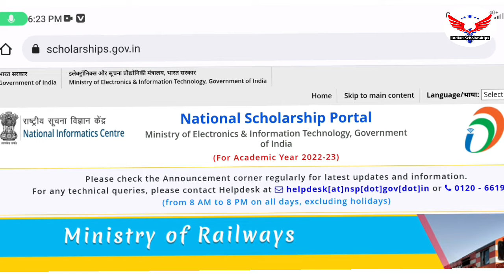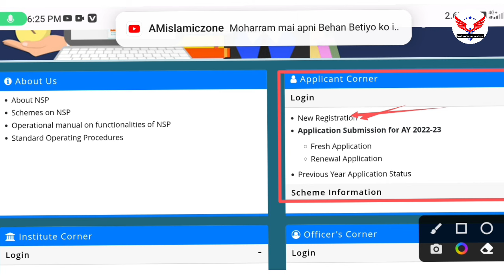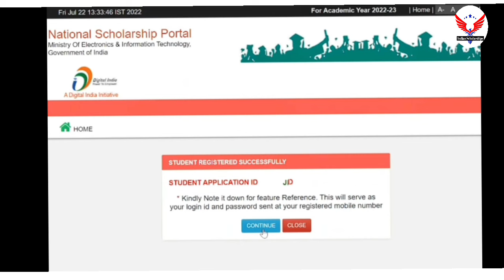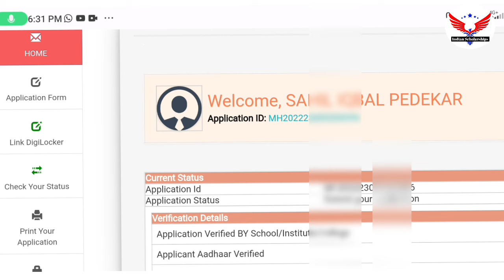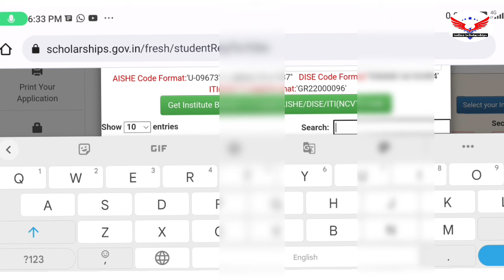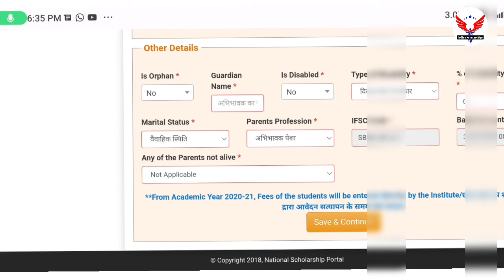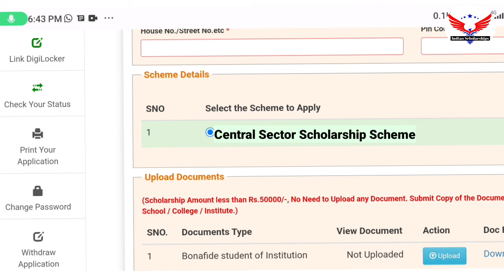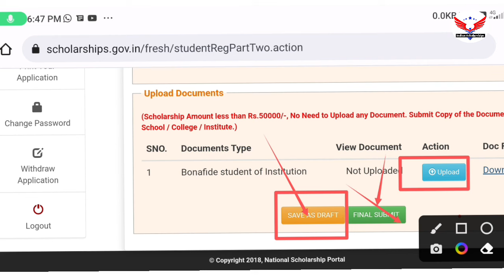How to apply for central sector scheme for college and university student | CSS scholarship 2022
CSS Scholarship Scheme 2022-23 apply Process | How to Apply CSS Scholarship Scheme 2022-23 | Nsp CSS

CSS Scholarship Scheme Apply Process
Central Sector Scholarship Scheme 2021-22
CSS scholarship 2021
India scholarships
css scholarship 2021
central sector scholarship 2021
nsp css scholarship scheme